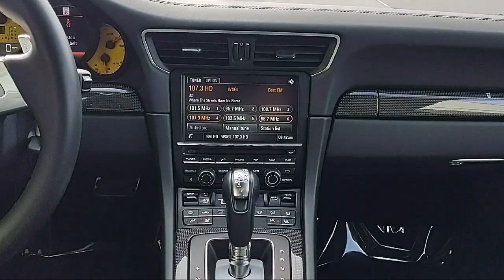2015 Porsche 911 Turbo St. Petersburg Tampa Clearwater Bradenton Palm Harbor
2015 Porsche 911 Turbo Stock Number: P88423 Vin:WP0AD2A91FS160161.